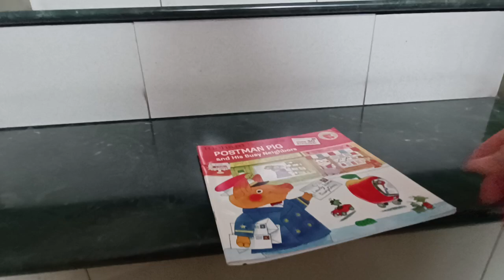Postman Pig Book